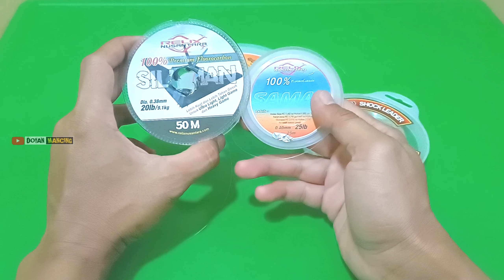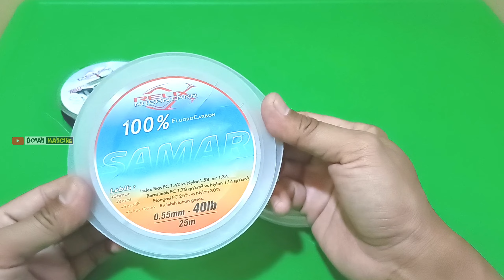Memilih senar leader untuk casting , mana leader pancing paling kuat ??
Memilih senar leader untuk casting , mana leader pancing paling kuat ?? Leader pancing flourocarbon ?? Karena banyak merk² senar leader murah dipasaran saat ini. Leader senar pancing dari relix nusantara dan dari kenzi.

Divideo ini saya jelaskan leader yg biasa saya gunakan untuk memancing.
Semoga bermanfaat.

Ukuran leader & Manfaat / fungsi leader

simak video² strike babon disini

TERIMA KASIH 🙏